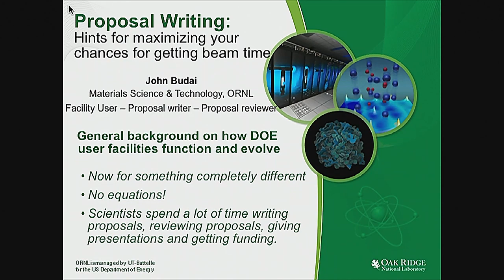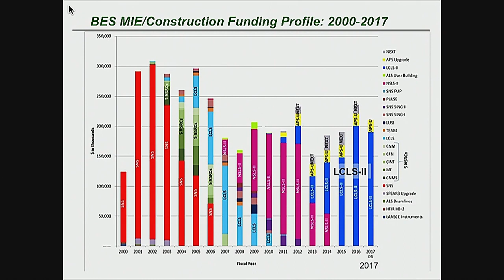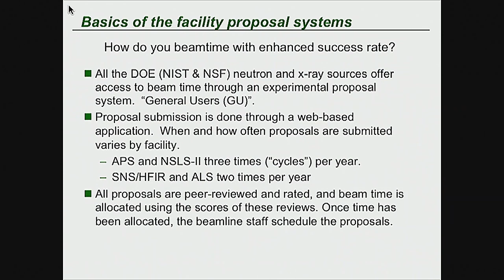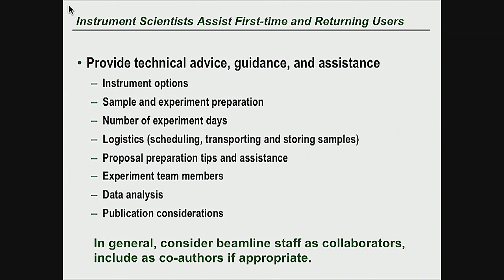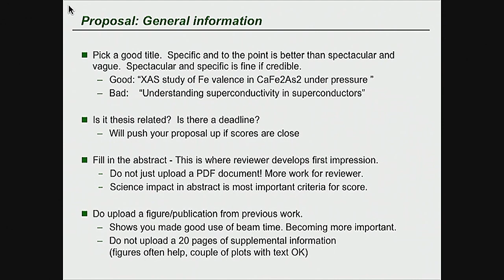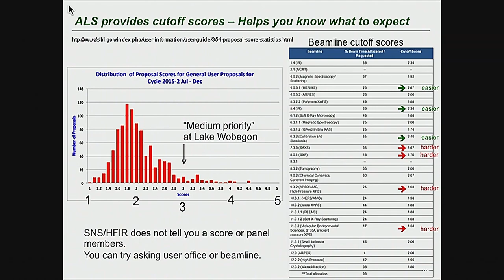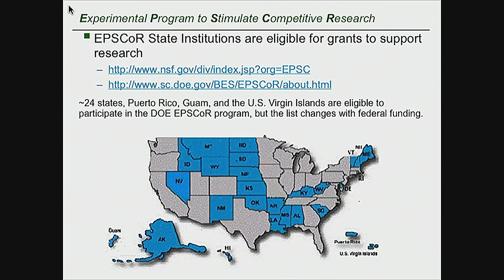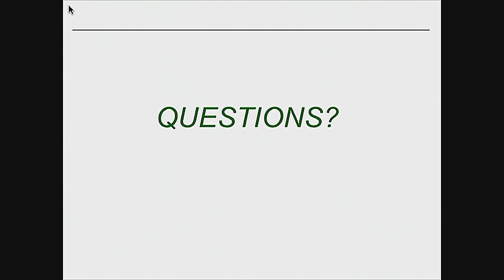Friday at ORNL - John Budai Proposal Writing